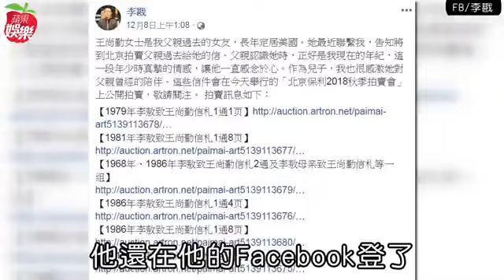【獨家專訪2】李敖舊愛王尚勤與李戡當臉友 決裂女兒李文等她告 | 台灣蘋果日報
李敖前女友王尚勤返台接受《蘋果》專訪，對於女兒李文指控她包庇前夫文乃建性騷擾一事，王尚勤說她和李敖通過電話，當時李文和李敖寫書《我和李敖一起罵》，要王尚勤、李敖幫她寫篇短文，但李敖跟王尚勤都不願意，李敖還說：「都過25年了，人的記憶會有差錯。」此後李文對王尚勤不甚諒解，王尚勤也表示失望，直說：「傷痕太深，沒辦法彌補了。」若今生都不再相見，她也會淡然面對。她並透露李文曾說要告她，笑說：「我還在等她（李文）呢。」